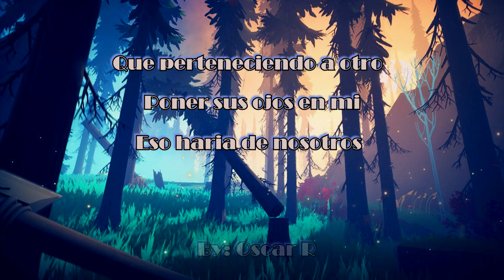Triangulo - Los baby's (Letra)